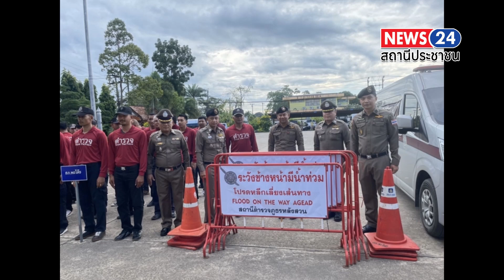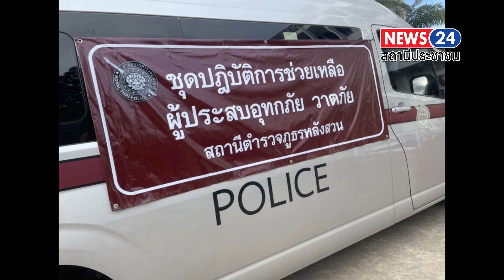ผบช.ภ.8 สั่ง เตรียมพร้อมช่วยเหลือผู้ประสบภัยจากการแจ้งเตือน กองพยากรณ์อากาศ กรมอุตุนิยมวิทยา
ชุมพร -  ผบช.ภ.8  สั่ง เตรียมพร้อมช่วยเหลือผู้ประสบภัยจากการแจ้งเตือน กองพยากรณ์อากาศ กรมอุตุนิยมวิทยา

ชุมพร - พล.ต.ท.สุรพงษ์ ถนอมจิตร ผบช.ภ.8  สั่ง เตรียมพร้อมช่วยเหลือผู้ประสบภัยและวิเคราะห์ภารกิจตามสถานการณ์ในพื้นที่จังหวัดชุมพร
วันที่ 11 ตุลาคม 2567 พล.ต.ท.สุรพงษ์ ถนอมจิตร ผบช.ภ.8  มอบหมายให้ พล.ต.ต.วิมล พิทักษ์บูรพา รอง ผบช.ภ.8 ตรวจความพร้อมหน่วยในสังกัด ภ.8 เตรียมพร้อมศูนย์ปฏิบัติการช่วยเหลือผู้ประสบภัยและวิเคราะห์ภารกิจตามสถานการณ์ในพื้นที่  พร้อมด้วย  พ.ต.อ.จิตเกษม สนขำ รอง ผบก.ฯ รรท.รอง ผบก.ภ.จว.ชุมพร  พ.ต.อ.นิรันดร์ กันจูรอง ผบก.ภ.จว.ชุมพร พ.ต.อ.ฉลาด พลนาการ ผกก.สภ.หลังสวน  พ.ต.อ.มนต์ศักดิ์ ศรีสุวรรณ์ ผกก.สภ.พะโต๊ะ พ.ต.อ.วิษณุ สุระวดี ผกก.สภ.สวี พร้อมข้าราชการตำรวจ จำนวน 95 นาย ณ สถานีตำรวจภูธรหลังสวน จว.ชุมพร
           จากสถานการณ์ การแจ้งเตือน กองพยากรณ์อากาศ กรมอุตุนิยมวิทยา กระทรวงดิจิทัลเพื่อเศรษฐกิจและสังคม ระหว่างวันที่ 9-15 ตุลาคม 2567 สภาวะอากาศฝนฟ้าคะนองร้อยละ 60-80 ของพื้นที่ ฝนฟ้าคะนอง คลื่นสูงมากกว่า 2 เมตร    ในพื้นที่ภาคใต้ตอนบน (พื้นที่รับผิดชอบ ภ.8 จำนวน 7 จังหวัด ประกอบด้วย ชุมพร สุราษฎร์ธานี นครศรีธรรมราช ระนอง พังงา ภูเก็ต และกระบี่) ระวังอันตรายจากฝนตกหนักถึงหนักมาก และฝนที่ตกสะสม อาจทำให้เกิดน้ำท่วมฉับพนันและน้ำป่าไหลหลาก โดยเฉพาะที่ลาดเชิงเขา ใกล้ทางน้ำไหลผ่านและพื้นที่ลุ่ม สำหรับชาวเรือบริเวณทะเลอันดามันและอ่าวไทย หลีกเลี่ยงการเดินเรือในบริเวณที่มีฝนฟ้าคะนอง ตลอดช่วงเวลา อุณหภูมิ เมฆ ฝน ลม และคลื่น ภาคใต้ฝั่งตะวันตกและตะวันออก  และ การแจ้งเตือนจาก ศูนย์ปฏิบัติการธรณีพิบัติภัย กระทรวงทรัพยากรธรรมชาติและสิ่งแวดล้อม ลงวันที่ 10 ต.ค.2567 ในพื้นที่ ภ.8  ชุมพร เมืองชุมพร สวี พะโต๊ะ ท่าแซะ หลังสวน ปะทิว   สุราษฎร์ธานี  ท่าชนะ ไชยา เมืองสุราษฎร์ธานี กาญจนดิษฐ์ บ้านนาสาร คีรีรัฐนิคม วิภาวดี ดอนสัก  นครศรีธรรมราช สิชล นบพิตำ พิปูน ฉวาง ขนอม  พังงา กะปง ตะกั่วทุ่ง ตะกั่วป่า ท้ายเหมือง   กระบี่ เขาพนม เมืองกระบี่ อ่าวลึก ปลายพระยา
           พล.ต.ท.สุรพงษ์ ถนอมจิตร ผบช.ภ.8  สั่งการเตรียมความพร้อมของ ภ.จว.ฯ และ สภ.ฯ ในสังกัด ภ.8 ติดตามพยากรณ์อากาศ และการแจ้งเตือนสภาวะอากาศฝนฟ้าคะนองจาก กรมอุตุนิยมวิทยา และ ศูนย์ปฏิบัติการธรณีพิบัติภัย อย่างใกล้ชิด เพื่อเตรียมรับสถานการณ์อุทกภัย  แจ้งเตือนและตรวจสอบข้าราชการตำรวจในสังกัด ให้ขนย้ายทรัพย์สิน อุปกรณ์ สิ่งของจำเป็นของใช้ส่วนตัวและครอบครัว ให้อยู่ในสถานที่ปลอดภัย พร้อมปฏิบัติภารกิจ ดูแลความปลอดภัยในชีวิตและทรัพย์สินของประชาชน รวมถึงการอำนวยความสะดวกด้านการจราจรในพื้นที่ ที่ได้รับผลกระทบจากอุทกภัย

         พล.ต.ต.วิมล พิทักษ์บูรพา รอง ผบช.ภ.8  ลงพื้นที่ ตรวจสอบ และสั่งการต่อ ต้องมีชุดปฎิบัติการช่วยเหลือ พร้อมยานพาหนะ อุปกรณ์ ที่กำหนดไว้ โดยบให้    ผบก.ภ.จว.ฯ และ ผกก.สภ.ฯ กำหนด รอง ผบก.ภ.จว.ฯ และ รอง ผกก.สภ.ฯ แต่ละพื้นที่ ร่วมปฏิบัติและเข้าประชุมกับศูนย์ปฏิบัติการช่วยเหลือผู้ประสบภัยในพื้นที่ วิเคราะห์ภารกิจตามสถานการณ์ ให้เป็นไปตามขีดความสามารถของกำลังพล ให้สอดคล้องกับยานพาหนะ อุปกรณ์ประจำกาย ที่สามารถให้การช่วยประชาชนที่ได้รับผลกระทบจากอุทกภัย ภารกิจช่วยเหลือผู้ประสบภัยใช้พละกำลังมาก ควรสับเปลี่ยนกำลัรมงพลบ่อยๆ ผู้บังคับบัญชา ร่วมการปฏิบัติอย่างใกล้ชิด สร้างขวัญและกำลังใจ  //ประสิทธิ์ ลีฬหคุณากร/ชุมพร